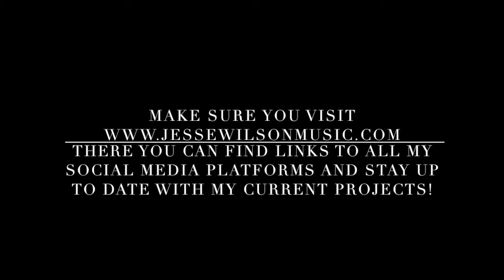Jesse Wilson - "I Know A Boy..." Inspiration Video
The nineteenth video in a series of 27 in which I will be discussing each song from my upcoming album, "27". This video talks about track #19, "I Know A Boy...".

And remember to follow me on these social media platforms!